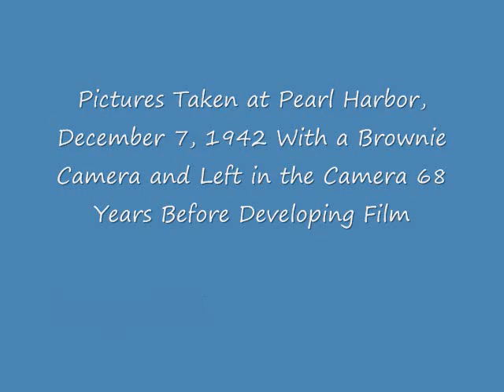Pictures From Pearl Harbor 12/7/1941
These photos were taken with a Kodak Brownie Camera and were left undeveloped in the camera for 68 years!